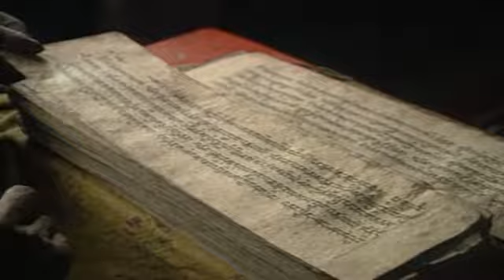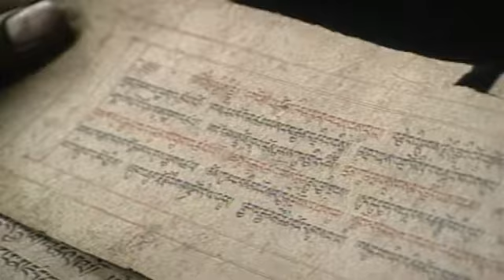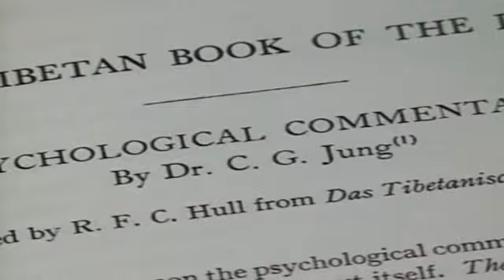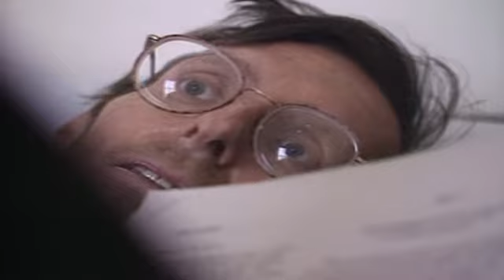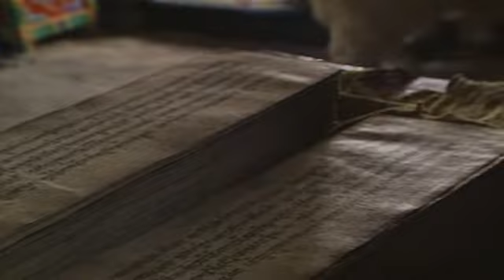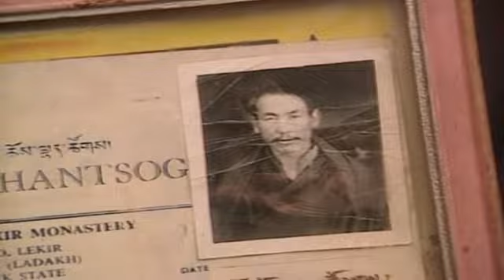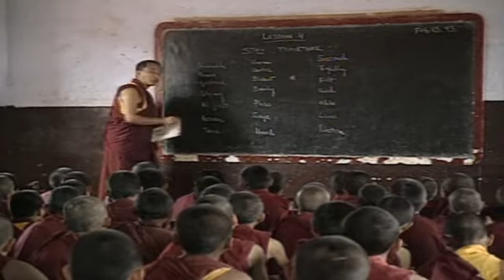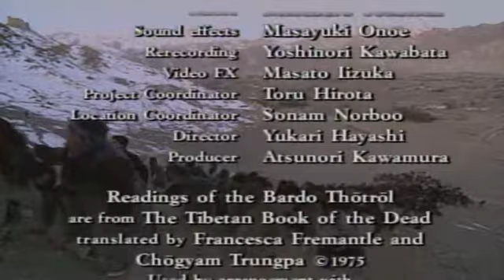Tibetan book of the Dead - "The Way of Life"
THE WAY OF LIFE

The Bardo Thodol (Liberation Through Hearing During the Intermediate State"), commonly known in the West as The Tibetan Book of the Dead, is a text from a larger corpus of teachings, the Profound Dharma of Self-Liberation through the Intention of the Peaceful and Wrathful Ones,] revealed by Karma Lingpa (1326–1386). It is the best-known work of Nyingma literature.

The Tibetan text describes, and is intended to guide one through, the experiences that the consciousness has after death, in the bardo, the interval between death and the next rebirth. The text also includes chapters on the signs of death and rituals to undertake when death is closing in or has taken place.

Source:
NHK/NHK Creative of Japan
Mistral Film of France and
National Firm Boards of Canada